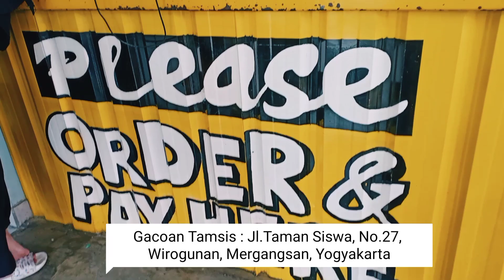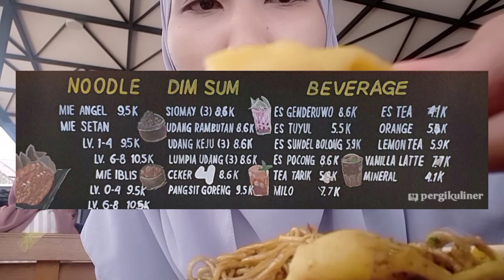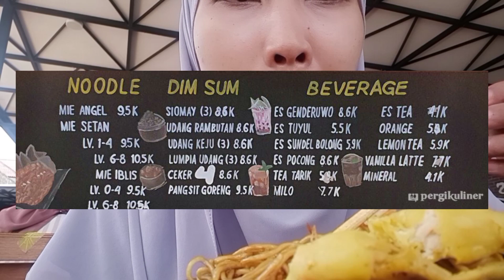MIE GACOAN YG LAGI HAPPENING !! TERVIRAL, TERAMAI, TERMURAH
“MIE GACOAN YOGYAKARTA”

Rekomendasi para pecinta mie, MIE GACOAN yang selalu RAMAI PARAH sampe ojek online pada ngantri panjang banget,

ada 3 menu di mie gacoan, yakni mie angel. mie setan dan mie iblis. ada juga snacknya yang juga enak-enak mulai dari udang rambutan, lumpia udang dan lainnya. Serta ada pula varian minuman mulai dari es genderuwo, es pocong dan lainnya. Semua menu ini dibandrol dengan harga yang murah dan rasa yang dijamin enak-enak.
“MIE GACOAN SEMARANG”
📍Jl. Taman Siswa No 27  wirogunan, Mergangsan, Yogyakarta
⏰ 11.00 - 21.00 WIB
💰Mie Angel : Rp. 9.549,-
     Mie Setan (Lv.6) : Rp. 10.459,-
     Mie Iblis (Lv.4) : Rp. 9.549,-
     Udang Rambutan : Rp. 8.639,-
     Lumpia Udang : Rp. 8.639,-
     Udang Keju : Rp. 8.639,-
     Es Genderuwo : Rp. 8.639,-